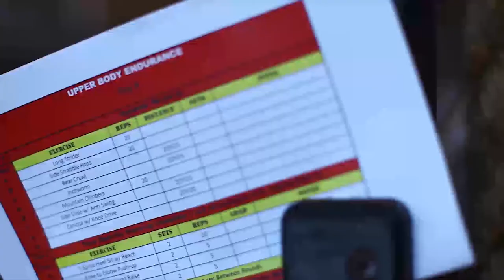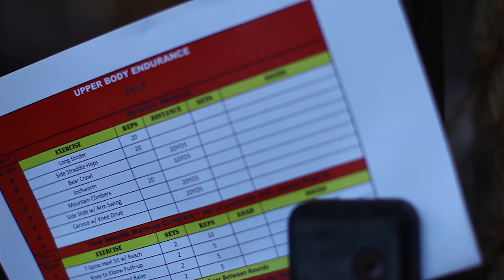Marine Corps Physical Fitness Program